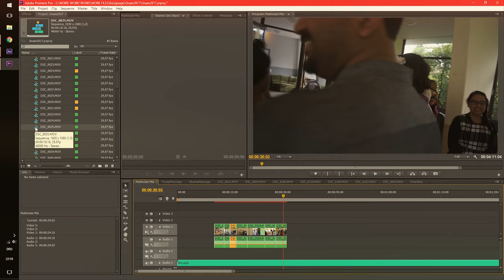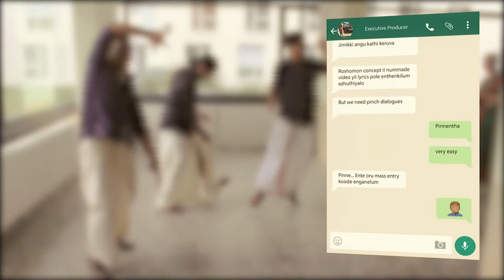Freiburg MAFIA Onam Celebration 2017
The highlights of the onam celebration held by the Malayalees in Freiburg (MAFIA).
Edited by : Binal Bruno
Camera : Denver George
Associate Producer : Dicken George
Executive Producer : Donny George
Produced by Obdachlos films